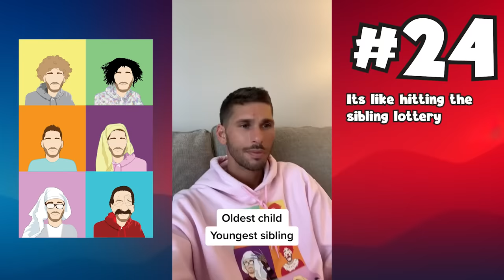🔥1 HOUR+🔥King Zippy || living with siblings best of Middle Middle Child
King Zippy's living with siblings